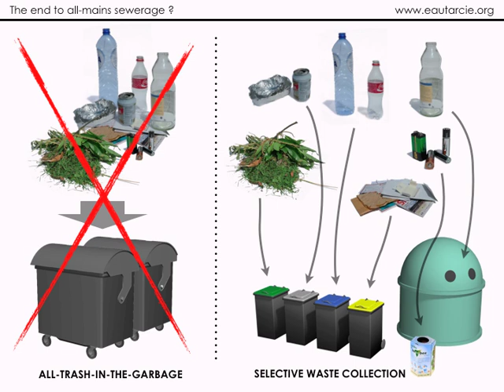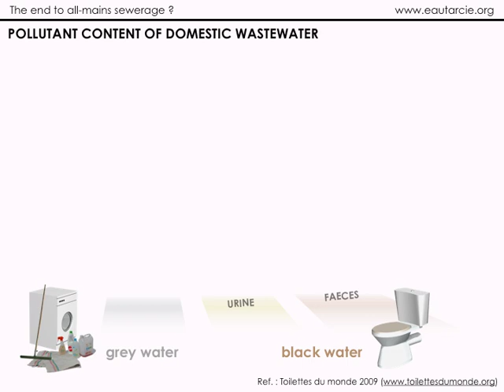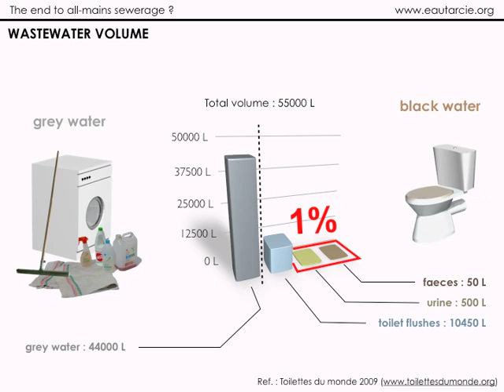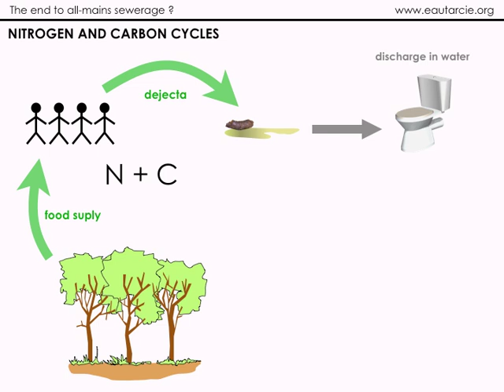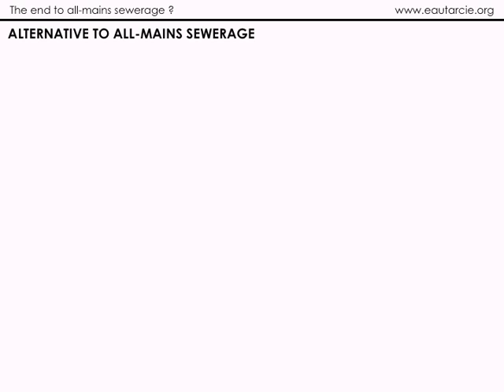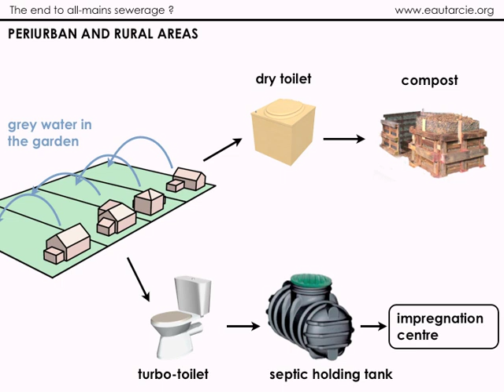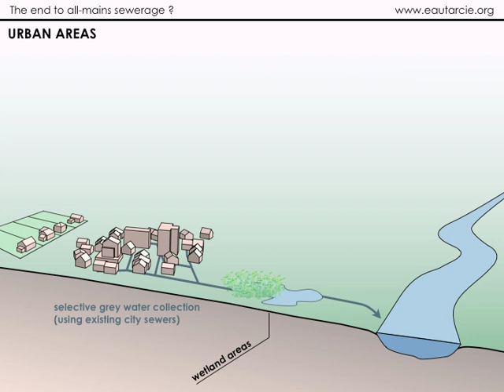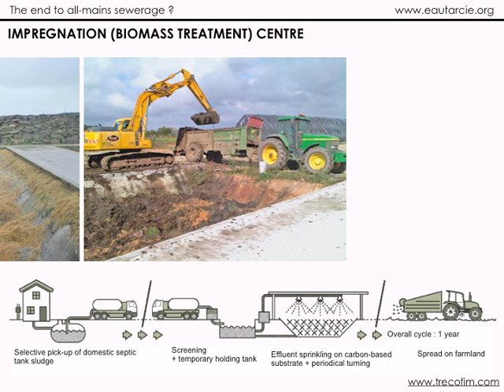The end of all-mains sewerage (EN)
EAUTARCIE in urban and peri-urban areas by means of the selective collection and treatment of grey water and black water. An end to all-mains wastewater sewerage. A viable option for domestic wastewater management.